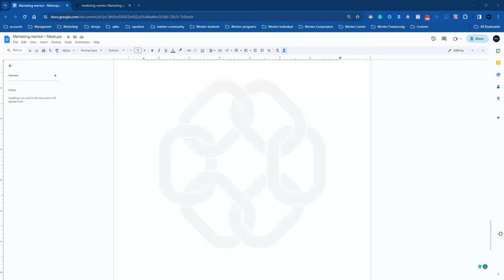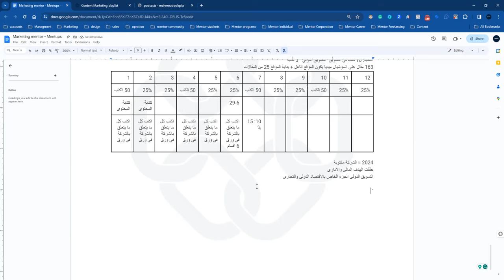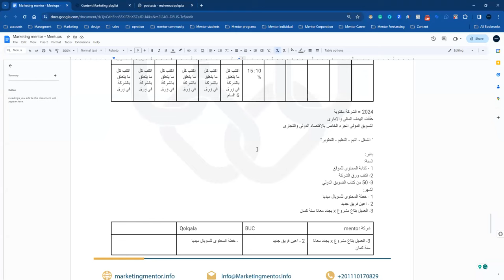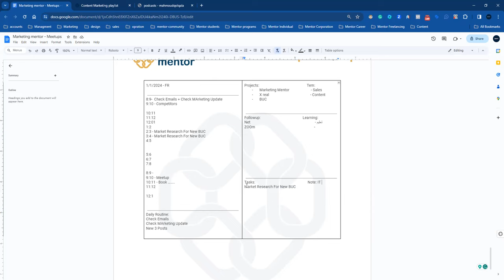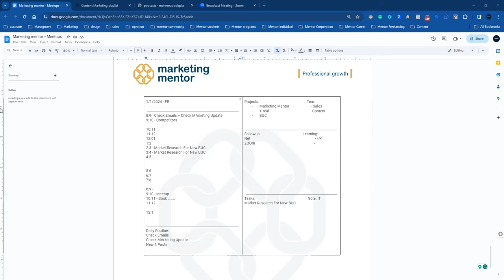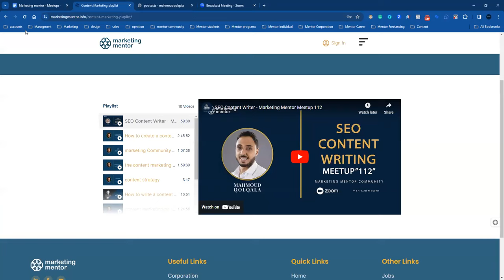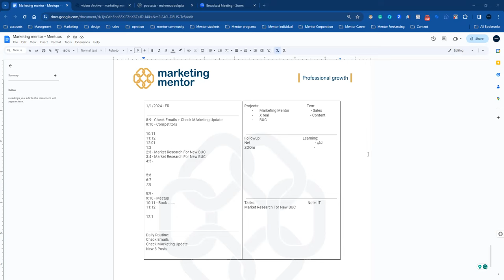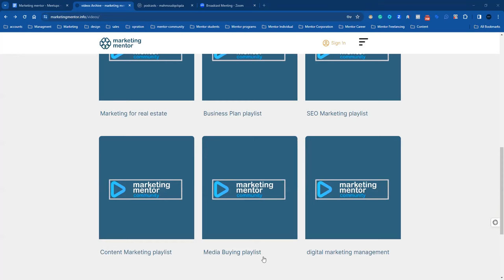How to plan your new year | Monthly, Weekly, Daily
In this professional guide, learn step-by-step how to effectively plan your new year for maximum success and fulfillment. From strategic monthly overviews to detailed weekly and daily planning, this comprehensive approach will empower you to take control of your year like never before. Discover practical tips, strategies, and insights to set meaningful goals, prioritize tasks, and optimize your productivity. Don't miss out on this essential resource for achieving your dreams and aspirations in the new year. Start planning your best year yet today! HowToPlanYourNewYear NewYearPlanning YearlyGoals ProductivityTips"